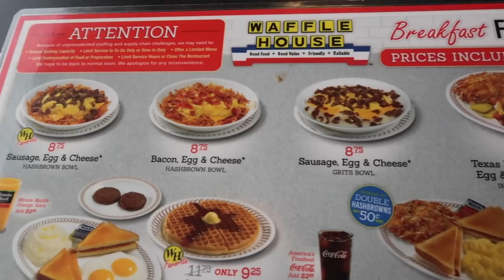I Tried Eating Yvonne Orji's Favorite Snacks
Kayline tries all of Yvonne's foods from her new movie Vacation Friends!

MUSIC

STILLS
Yvonne Orji In Concert - Atlanta, GA
Paras Griffin/Getty Images
WarnerMedia Winter TCA 2020 - Presentation
Jeff Kravitz/Getty Images
2020 Winter TCA Tour - Day 9
Amy Sussman/Getty Images

4k Abstract Particle Wave Bokeh Background - Red, Glamour, Love - Beautiful Glitter Loop
DKosig/Getty Images
SLO MO Burning flame
SimonSkafar/Getty Images
Boat Trip in Tropical Lagoon
Schroptschop/Getty Images
Dance Floor
TwilightShow/Getty Images
Medium shot paparazzi taking photos against green screen background/ Los Angeles
Rumrunner Cine Service/Getty Images